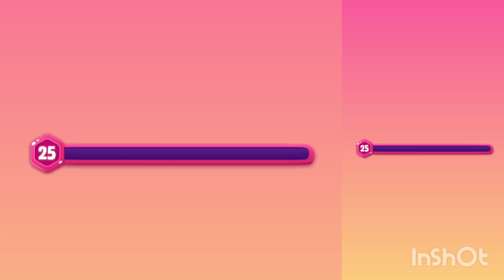MY TALKING ANGELA 2 NEW HD GAMEPLAY|| Angela Vs Avatar 😱💖🥰 part 29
MY TALKING ANGELA 2 NEW HD GAMEPLAY|| Angela Vs Avatar 😱💖🥰 part 29 thanks 🙏🙏 for watching

The talking cat Angela is back with more dancing, fashion, and baking!

From Outfit7, creators of the hit games My Talking Tom, My Talking Tom 2 and My Talking Tom Friends.

This app contains:
- Subscriptions which automatically renew at the end of a subscription period unless cancelled. You can manage and cancel your subscription any time via Settings in your Google Play account;